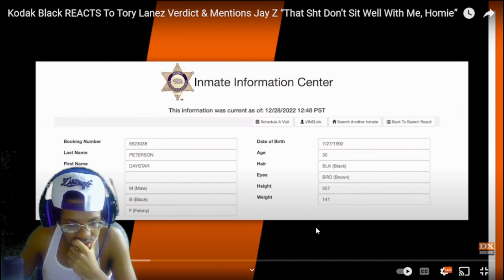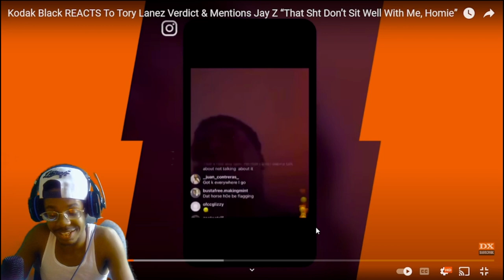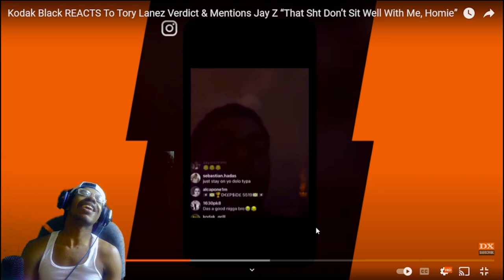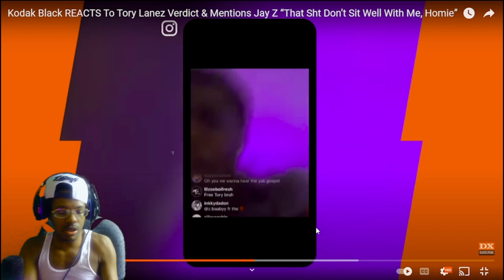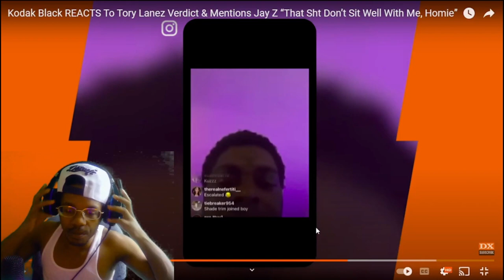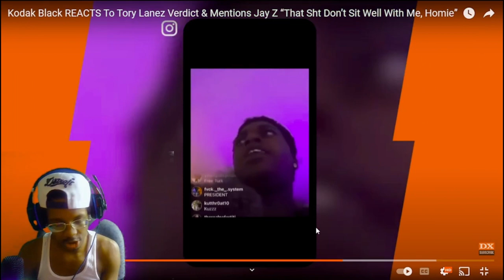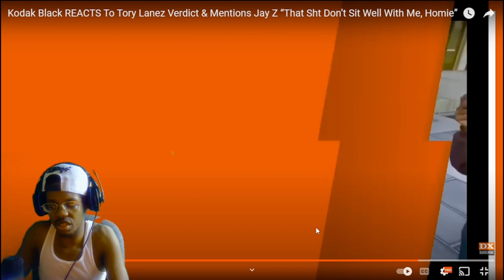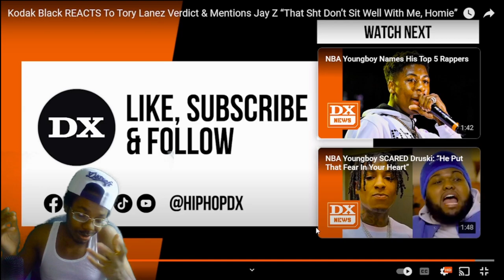FAX!!!!| Kodak Black REACTS To Tory Lanez Verdict & Mentions Jay Z (REACTION!!!)